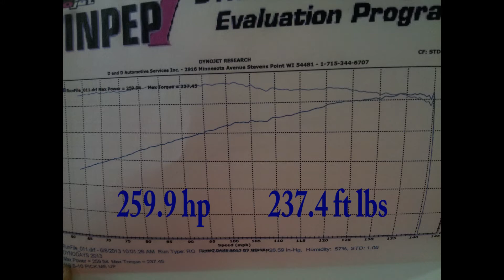Nissan 350Z Dyno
---I realized I put the power/speed graph and not the power/rpm graph. it was still a fairly smooth powerband, but not quite that smooth...oops---

My '03 Nissan 350Z on the dyno at Dyno Days.
*MODS*
Nismo Intake
Nismo Headers
Resonated cat deletes
Nismo S-tune Exhuast
5/16" Plenum spacer

5th gear dyno pull
***259.9 hp 237.4 ft lbs***